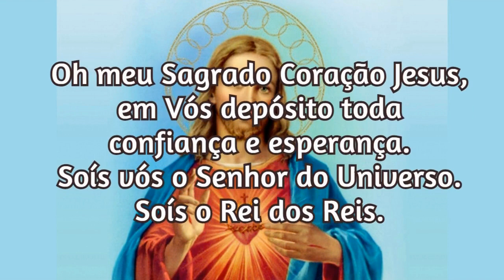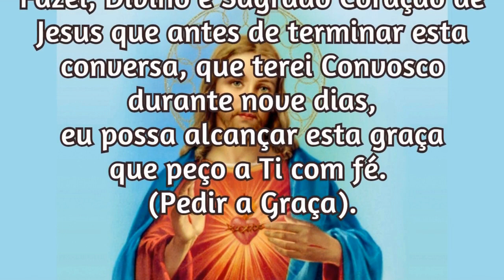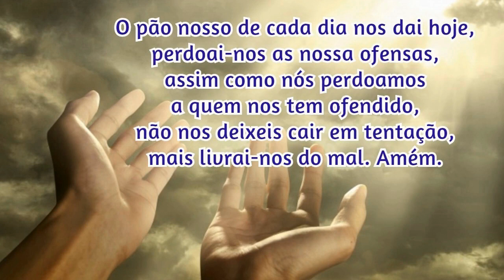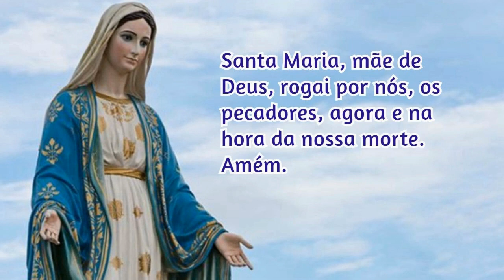13/09/2023 Oração para Pedir uma Graça ao Sagrado Coração de Jesus